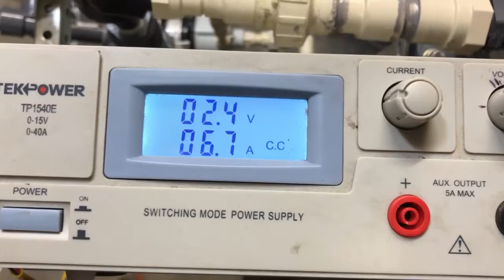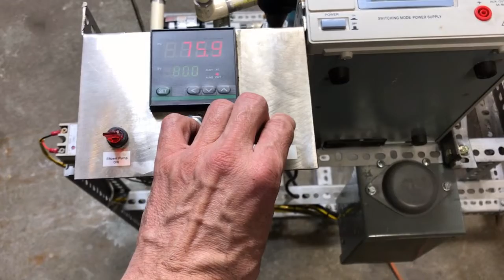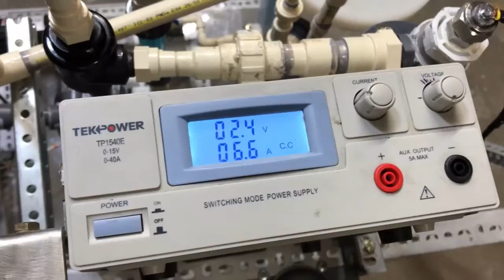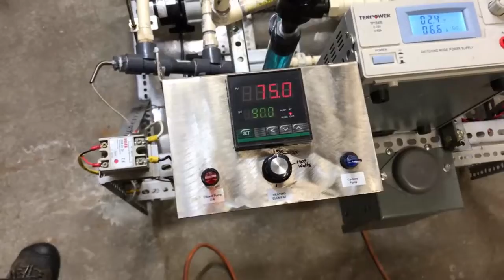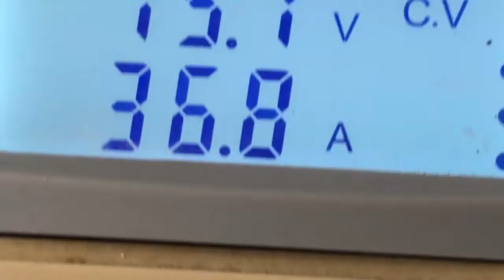Electro winning pregnant solutions ewaste metal recovery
Cleaning spent electrolyte and processing for disposal and Nickle removal.